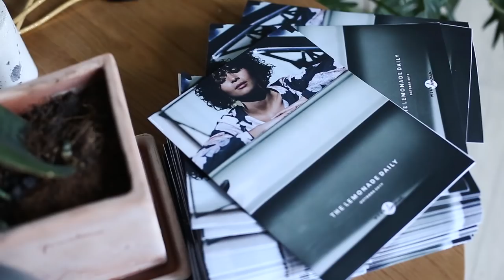Comment coudre un pantalon Francesca ?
WEAR LEMONADE

Partagez avec nous vos réalisations Wear Lemonade avec le DIYWearLemonade !

N'oubliez pas de mettre la vidéo en HD